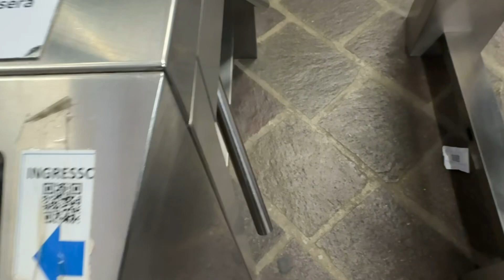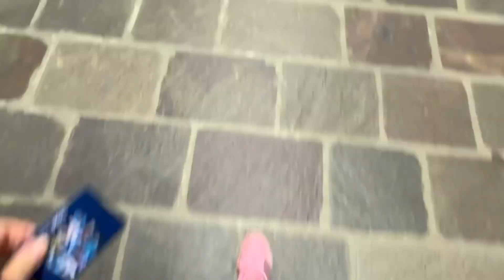3 days in my student life: brunch, study session, ice skating…